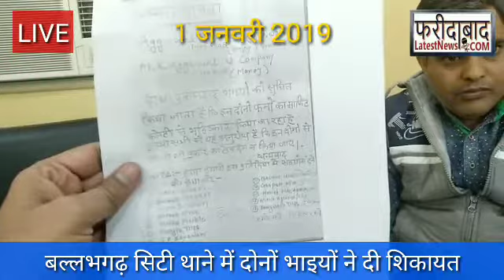Ballabgarh Police Get Complaint by two Traders Brother